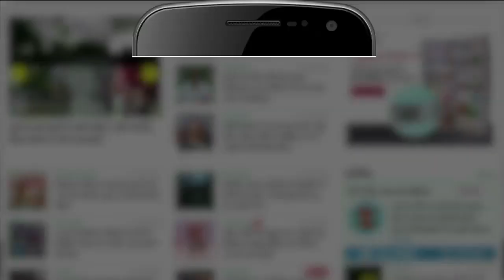Kailash Vijayvargiya:भरी सभा में कैलाश विजयवर्गीय की फिसली जुबान। Kailash Vijayvargiya Latest News।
कैलाश विजयवर्गीय की फिसली जुबान, यशोधरा राजे सिंधिया को बोल दिया मुख्यमंत्री साथ ही कहा 'शायद यह भगवान की इच्छा है इसलिए मेरे मुंह से निकला मुख्यमंत्री'